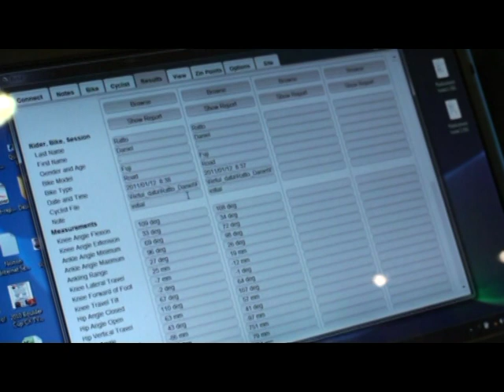cyclingvideo.ch: Official video Geox Tmc Daniele Ratto test biomeccanico.mpg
cyclingvideo.ch: Official video Geox Tmc Daniele Ratto test biomeccanico